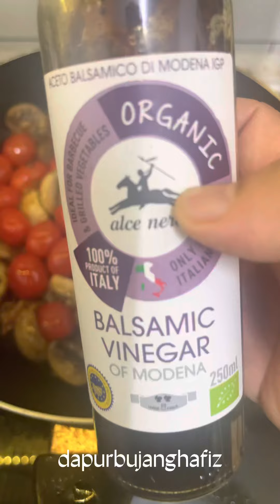Grilled Chicken with Sautéed Mushroom Tomato with Balsamic Vinegar & Feta Cheese